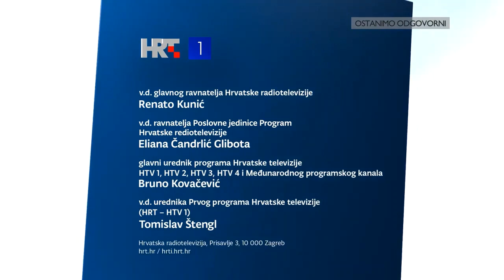HRT 1 - Impressum (2021.)